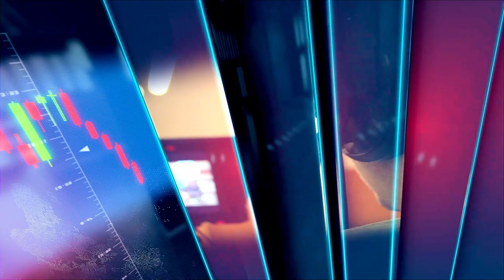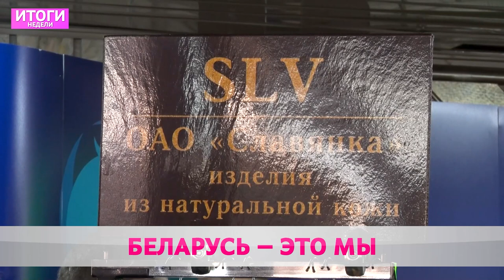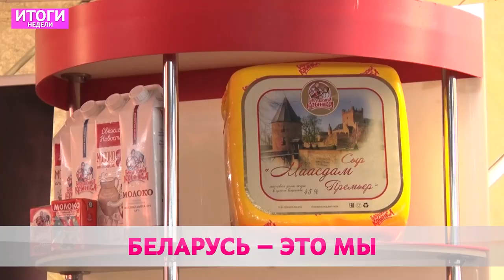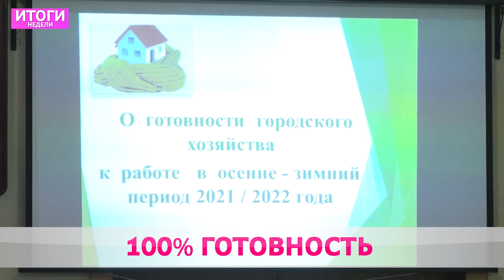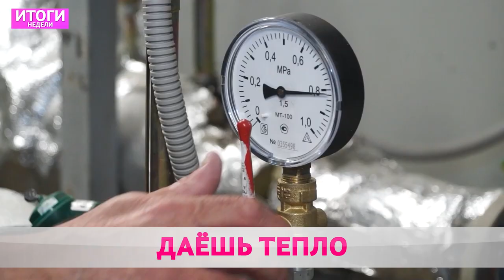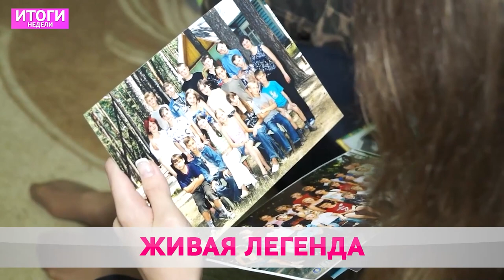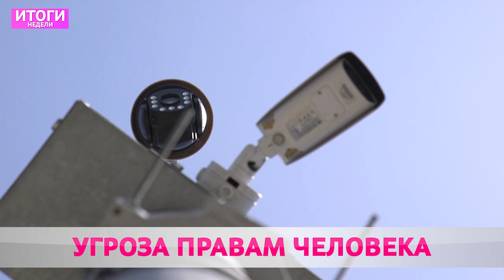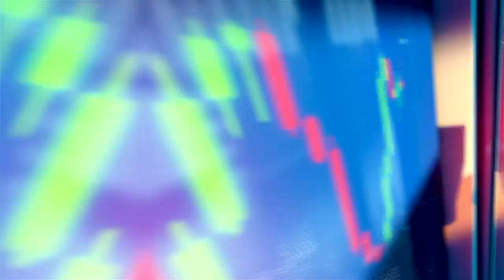Итоги недели 19 09